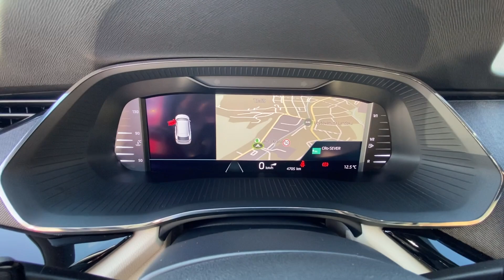Škoda Octavia combi 1.0 TSI Style Plus - červená VELVET